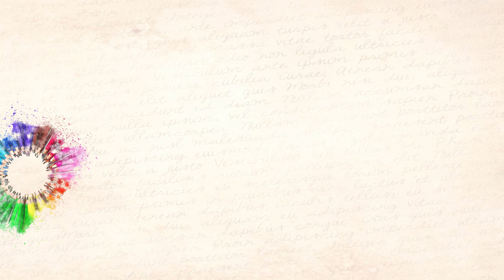Petits Achats chez Primark, Tiger, Kiko & Nyx